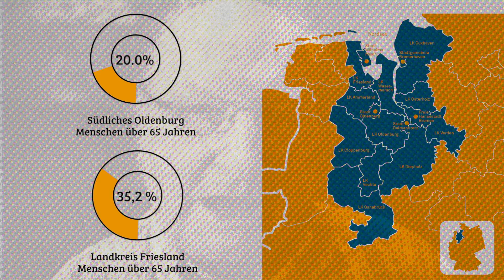Demografie 2 - 2030 Prognose | Werkstatt Zukunft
Demografischer Wandel in der Metropolregion Nordwest - Progrnose für 2030